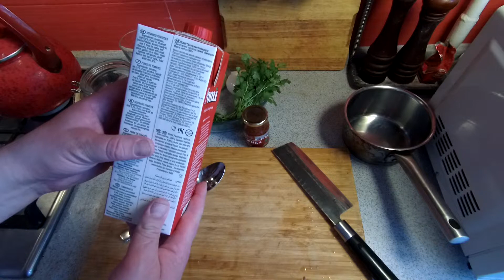Соус томатный для шашлыка из итальянских томатов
Соус томатный для шашлыка из итальянских томатов. Рецепт простой, но очень вкусный. Зелень, лук репчатый, аджика, потертые помидоры "Pomi", вода. Вкуснее кетчупа во много раз!